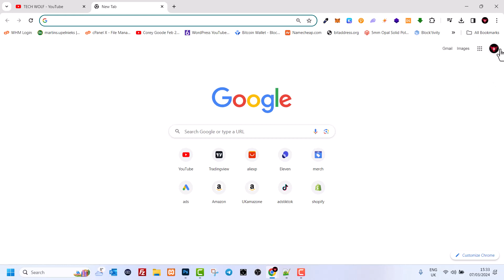How To Change Google Verification Phone Number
*WebCamera I Use To Record My Videos*
*Microphone I Use*
*Best Wireless Lavalier MIcrophone For Price*